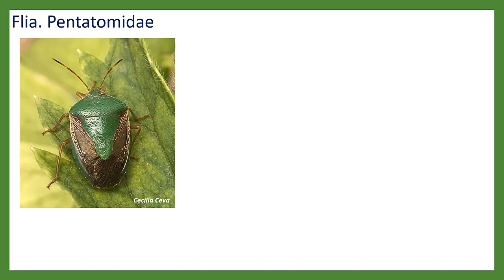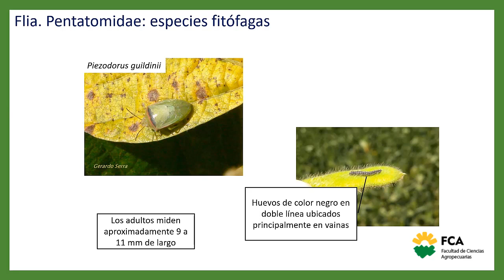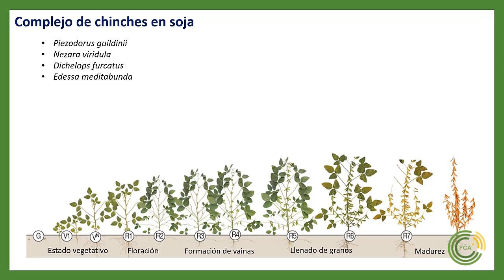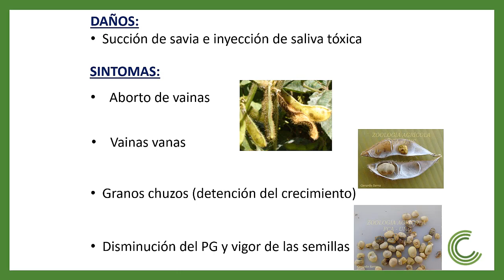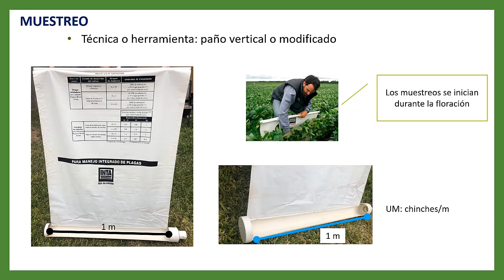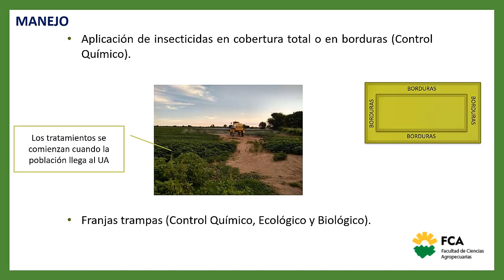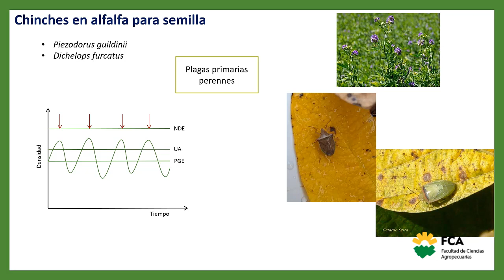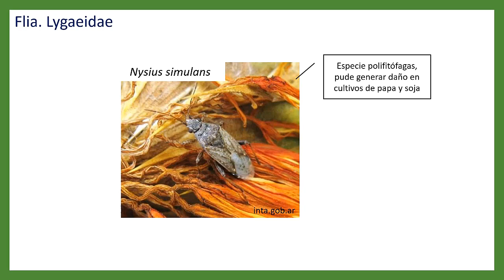TTPP Nº4. Hemíptera: Heteróptera (Módulo 1, parte 2)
Tema: TTPP Nº4.  Hemíptera: Heteróptera (Módulo 1, parte 2)
Docente: Gabriel Barbero